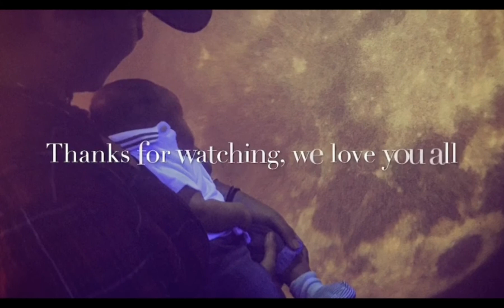The Prestige Nappy Change Trick (Christopher Nolan's The Prestige parody)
Every Nappy Change has three separate parts.
Starring Lawrie Buckeridge and Maverick Buckeridge